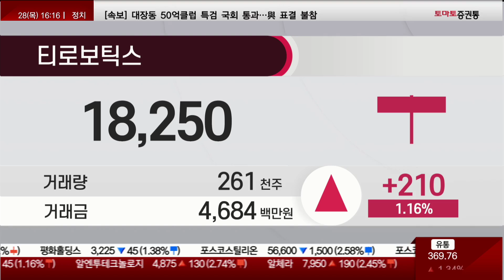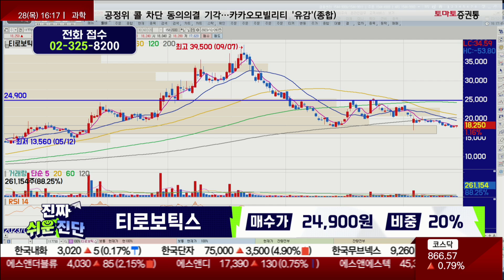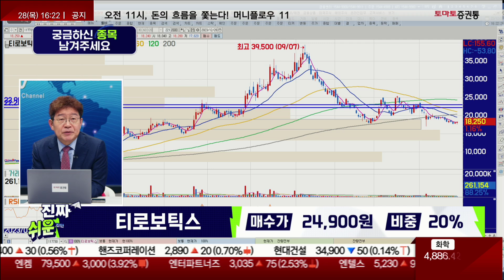티로보틱스(117730) / 자본 상황 상당히 위험! 리스크 요인 분석